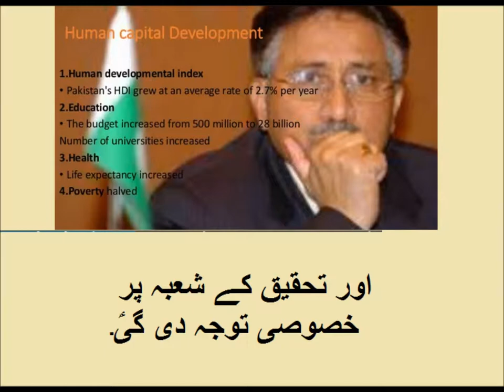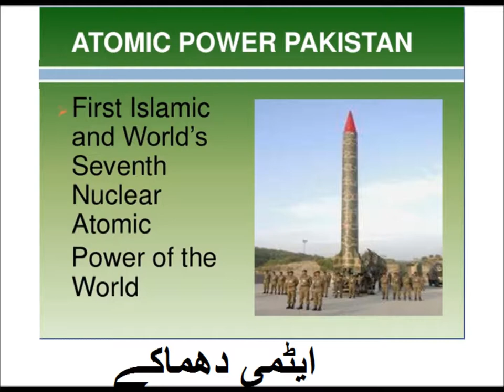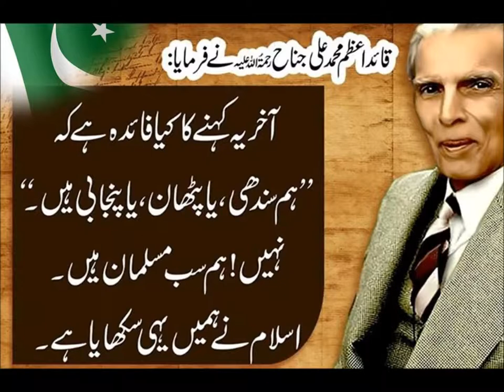Social studies/پاکستان کی تاریخ مشرف کا دور حکومت